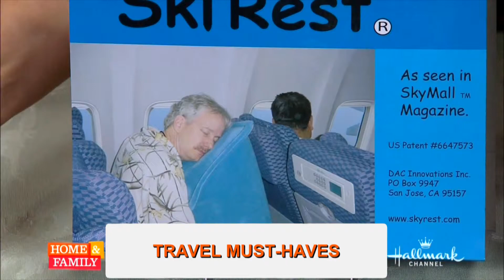Brooke Schley (TV Producer), Humor Reel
All segments written and produced for "Home And Family" (Hallmark Channel)